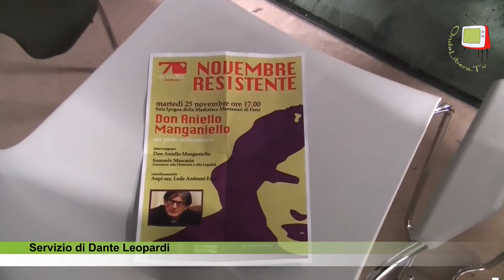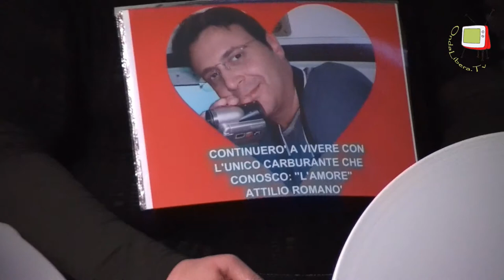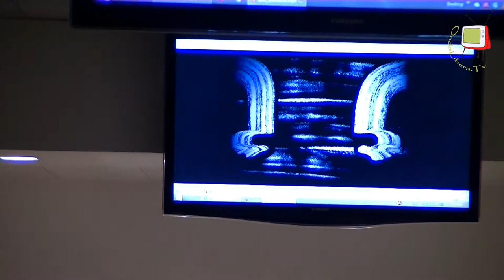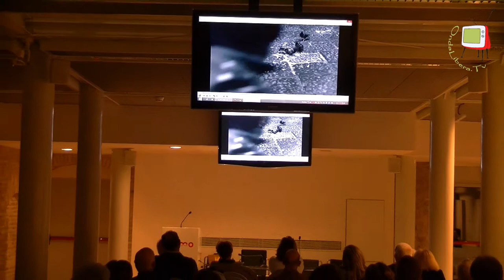Fano - Mediateca Montanari MeMo INtervista a Don Aniello Manganiello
Don Aniello Manganiello, ex parroco di Scampia a Napoli e fondatore dell'associazione Ultimi, è intervenuto alla MeMo di Fano portando la sua testimonianza sulle drammatiche condizioni di vita dei giovani di Scampìa, sulle cause di tale degrado e sul  lavoro svolto nella sua parrocchia per salvare questi giovani dalla camorra dando loro una speranza di futuro.
L'incontro è stato organizzato dal ANPI di Fano, Sezione Leda Antinori, nell'ambito delle iniziative di "Novembre Resistente".